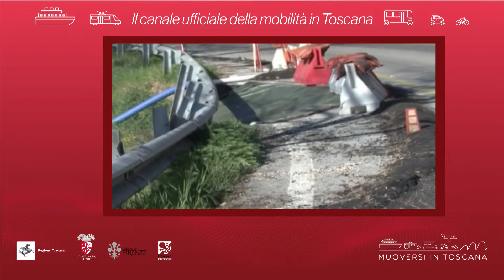Muoversi in Toscana - Edizione delle 12 del 3 marzo 2019